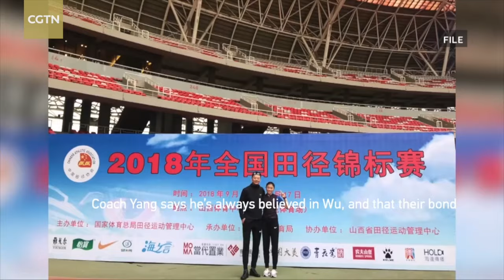Chinese hurdler Wu Yanni ready for 2023 Asian Games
Chinese hurdler Wu Yanni has become a domestic internet sensation with her outstanding performances. In the run-up to the Asian Games in Hangzhou later this month, she says she is determined to give everything to achieve her dreams. The 26-year-old athlete is currently training in Tianjin and spoke to CGTN reporter Wang Siwen.